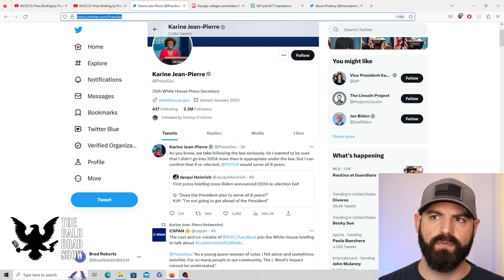Can Joe Survive Another 4 Years?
In this clip from The Bald Brad Show, a White House reporter basically asks, can Joe survive another 4 years?